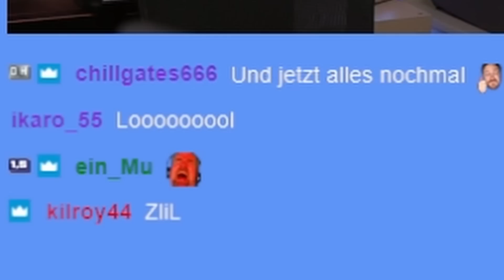Dieses Spiel ist Unschaffbar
Getting Over Goombas ist ein kostenloses Game, welches das Spielprinzip von Getting Over It mit dem Look von Super Mario kombiniert. Eventuell ist es auch extrem schwer und frustrierend. Aber seht selbst.